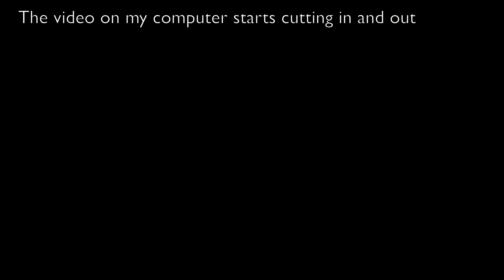SLENDER THE RE-IMAGINING!!!! | Slender: Anxiety | #2 | [WC]